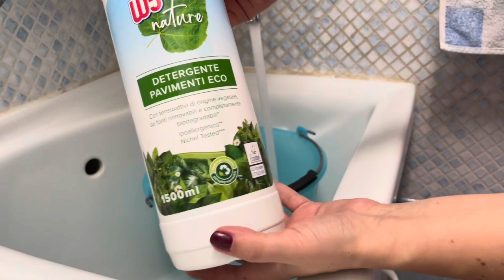PULIZIE MOTIVAZIONALI /CLEANING MOTIVATION /pulisco la casa/ il solaio 🤗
Buon giorno a tutti oggi pulisco la casa. Una spolverata è via. Poi passò a pulire su in solaio dove di solito stendò. Un video breve.
Ps. Spero che vi piace è vi faccio la compagnia.